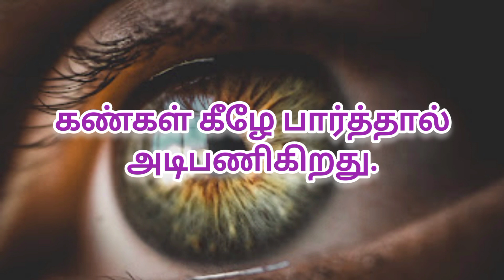Eye Psychology in Tamil